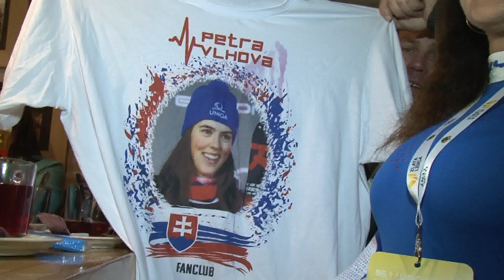Navijači Petre Vlhove, 55. Zlata lisica